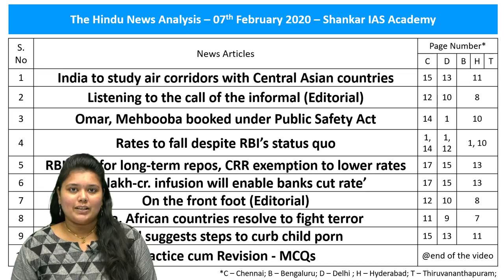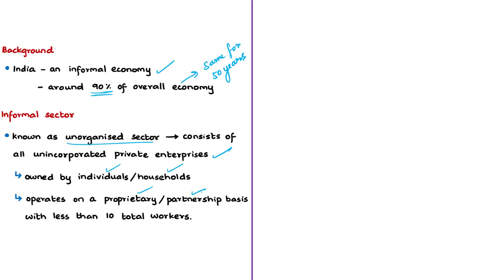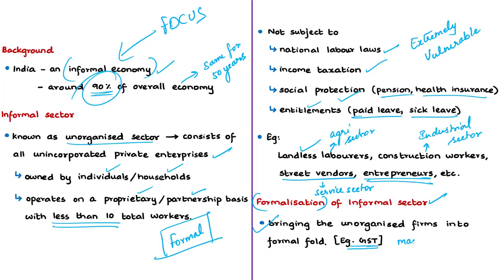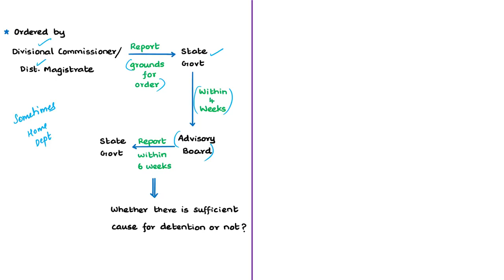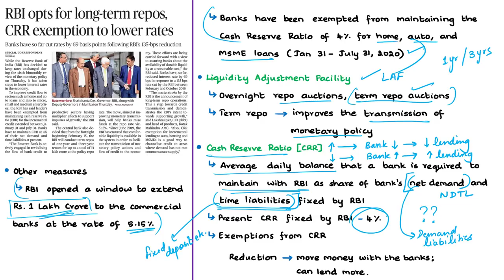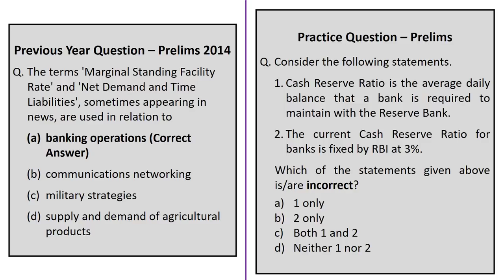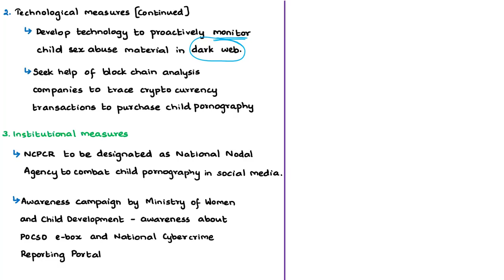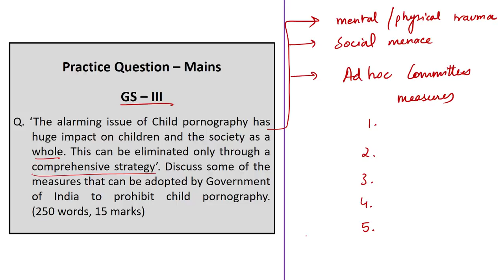The Hindu Daily News Analysis | 07th February 2020 | UPSC Current Affairs | Prelims - Mains 2020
In this video, we discuss the essential news articles from different editions of "The Hindu News Paper". This video decodes relevance of each article by comprehensively linking with UPSC syllabus, background for the article, present context, 360 degree analysis of each article for UPSC Prelims and Mains dimensions.
At the end of the each video Practice-cum-Revision UPSC Previous/Model MCQs, Model/Previous Mains Questions are discussed/given for your practice.

Time Stamping of news articles:
1. India to study air corridors with Central Asian countries - 00:31
2. Listening to the call of the informal (Editorial) - 07:47
3. Omar, Mehbooba booked under Public Safety Act - 20:08
4. Rates to fall despite RBI’s status quo - 29:42
5. RBI opts for long-term repos, CRR exemption to lower rates - 29:42
6. ‘₹1 lakh-cr. infusion will enable banks cut rate’ - 38:19
7. On the front foot (Editorial) - 43:12
8. India, African countries resolve to fight terror - 44:58
9. Panel suggests steps to curb child porn - 50:05
10. Practice cum Revision - MCQs - 59:00

Important topics such as AshgabatAgreement InformalSector CRR JandKPublicSafetyAct INSTC ChabaharPort TAPI InstrumentsofMonetaryPolicy CRR LAF AFINDEX19 LucknowDeclaration SavingChildrenFromPornography FormalisationofInformalSector IndiaCentralAsiaRelationsare vividly discussed in UPSC Civil Services Exam Perspective in this video, with a special Practice cum Revision session in the end.